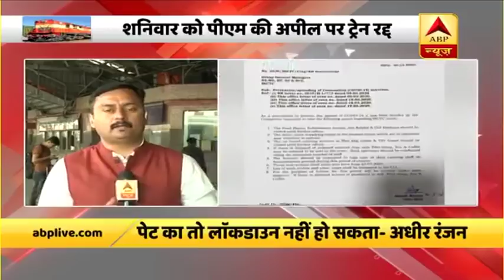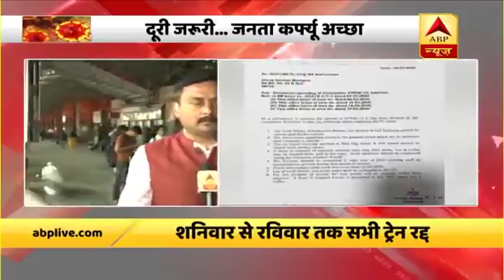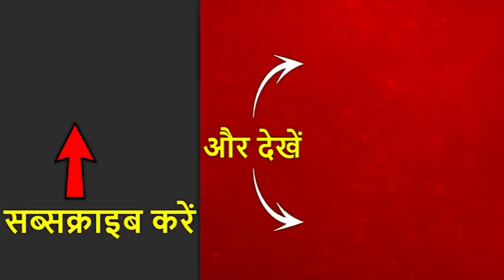कोरोना का भारतीय पर्यटन पर बुरा असर | ABP News Hindi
कोरोना वायरस की मार भारत में पर्यटन उद्योग पर सबसे अधिक पड़ी है. विदेशी पर्यटकों की संख्या में कमी तो आई ही है. साथ ही होटल और रेस्टोरेंट में जाने वाले लोगों में भी कमी आई है. पर्यटकों की कमी से होटल व्यवसाय ठप हो गया है.